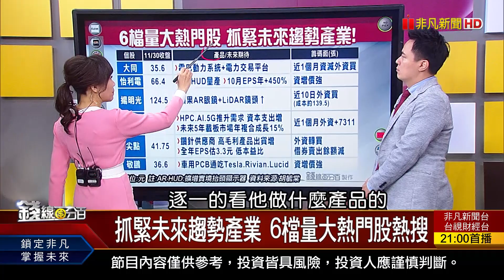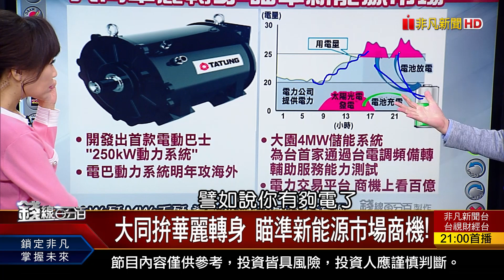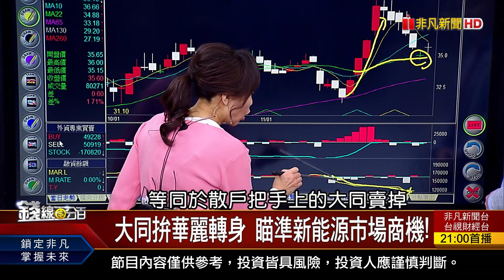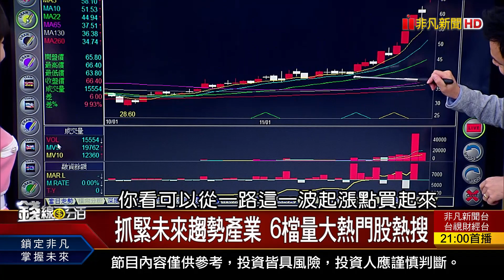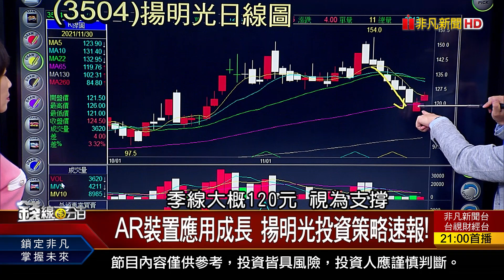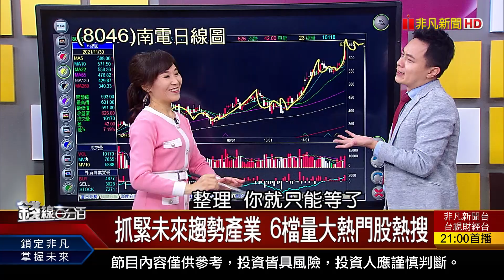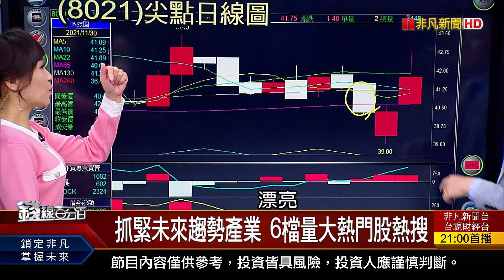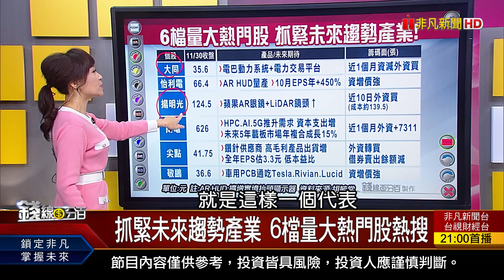《6檔量大熱門股"大同.怡利電.揚明光.南電.尖點.敬鵬" 抓緊未來趨勢產業!》【錢線百分百】20211130-6│非凡財經新聞│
◎抓緊未來趨勢產業 6檔量大熱門股熱搜

●1130完整版(上)《力積電12/6轉上市 與聯電掀比價大戰? 營收.應收帳款.存貨 從財報找耐震股! 光洋科爆經營權之爭 台積電為何表態?》
●1130完整版(中)《長榮航.新光金.全新個股期 價格發現? 台股壓力浮現? 美元.外資.VIX洩天機》
●1130完整版(下)《6檔熱門股"大同.怡利電.揚明光.南電.尖點.敬鵬抓緊未來趨勢產業!第四代半導體材料鑽石應用全解析!EPS乘以本益比6算法運用時機懶人包》